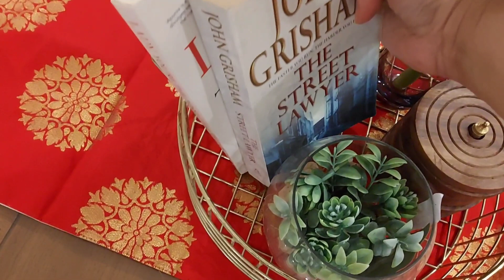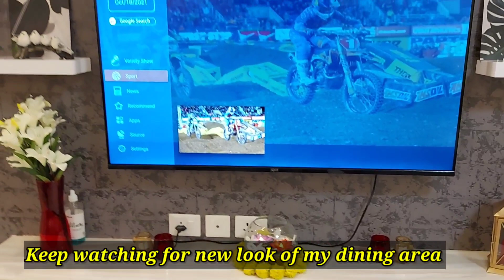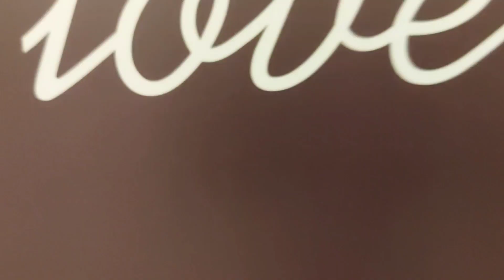Living Room Makeover | Indian Living & Dining Room Tour | Diwali decor |Living Room Decorating Ideas